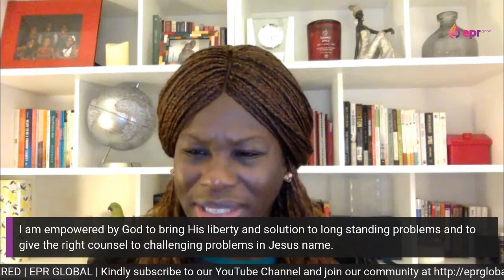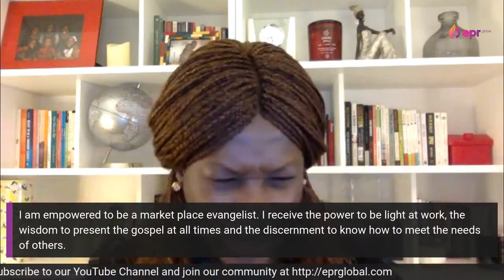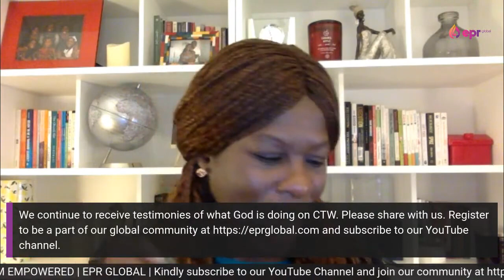I AM EMPOWERED Command the Week REPLAY Mar 13, 2023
Prophetic declarations and confessions to kickoff your week